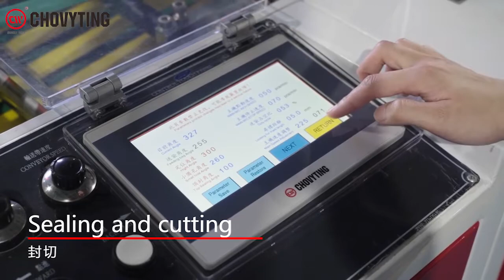automatic side sealing plastic glue tape courier bag making machine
Chinese leading provider of Side Seal Bag Making Machine, Bottom Seal Bag Making Machine, Rolling bag making machine, laminated pouch making machine, T-shirt bag making machine.